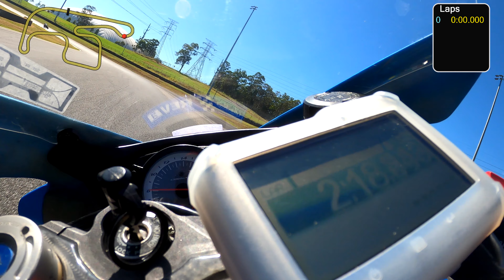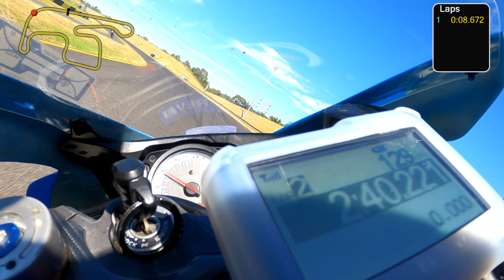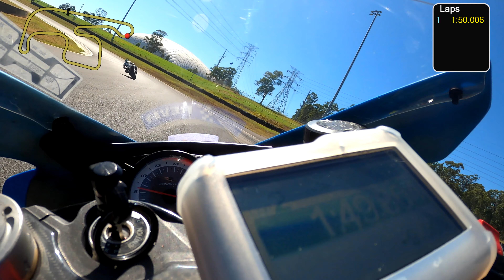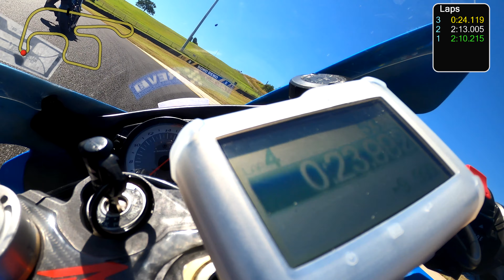SMSP Ride Day - 12.03.2024 - first time out on the GSXR-600.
Very first time out on the new bike. I was taking it easy on new tyres, new front pads. and a whole new bike. I should get down better times on the next track day.